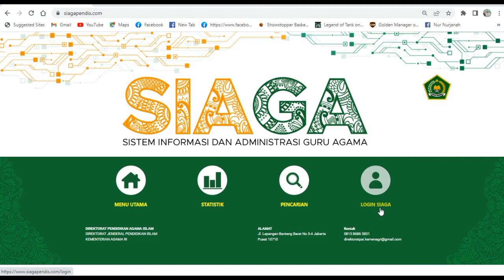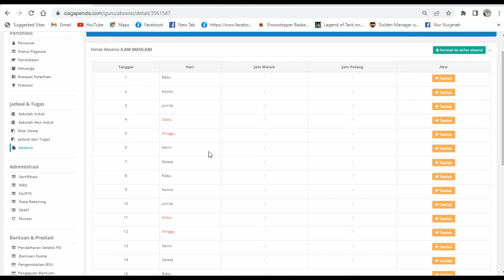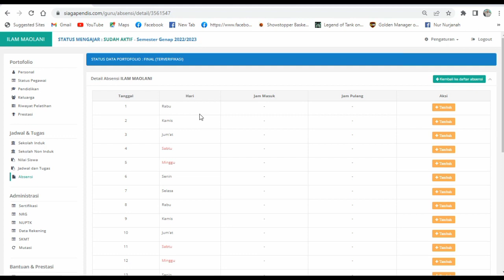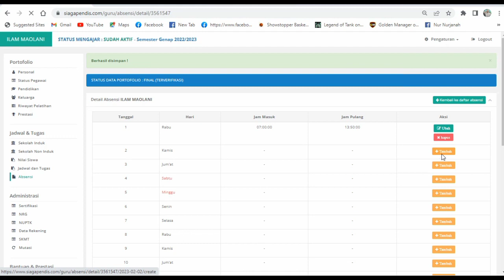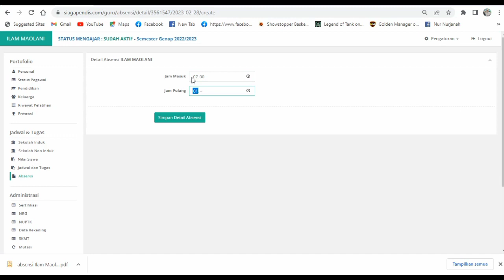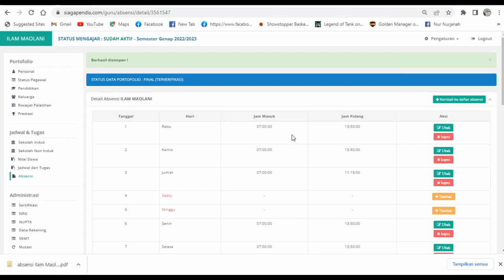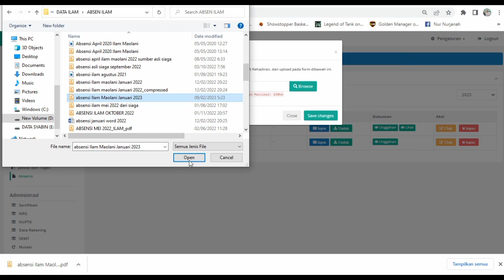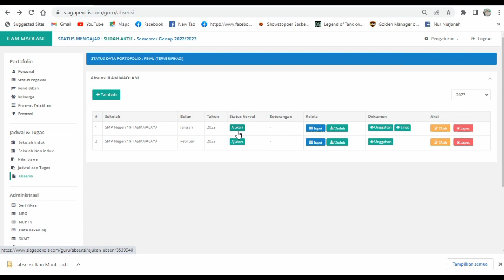Cara Mengisi ABSENSI di Aplikasi SIAGA Semester Genap Tahun Pelajaran 2022-2023